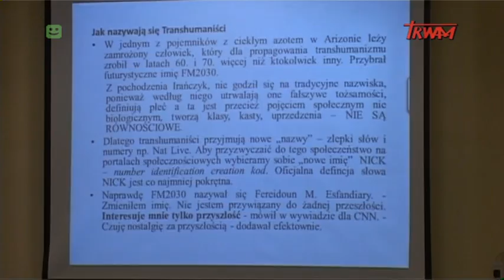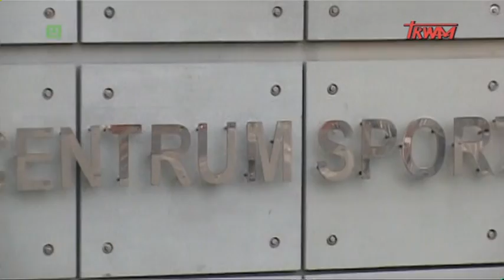Aktualności akademickie (14.04.2015)